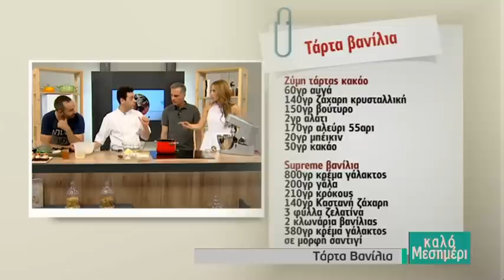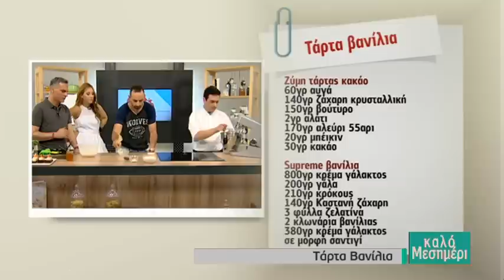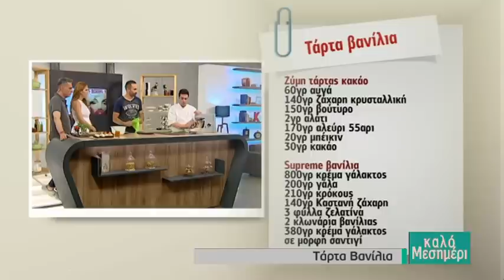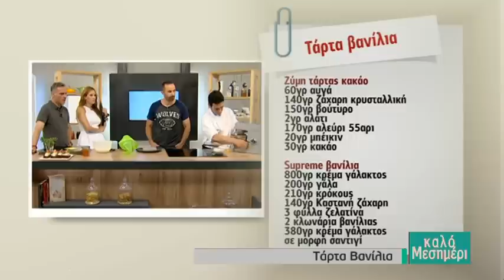Τάρτα βανίλια με τον Πάρη Λεωνίδου